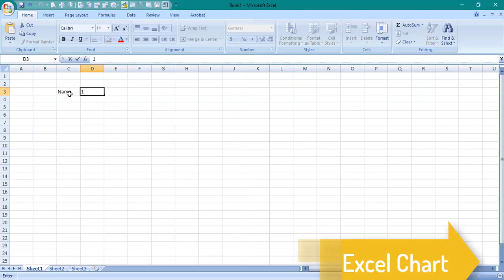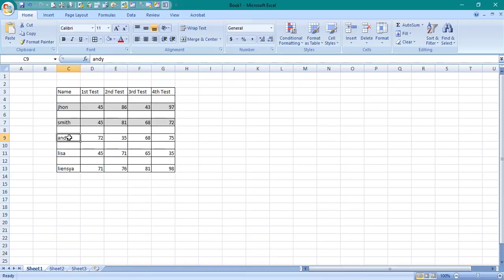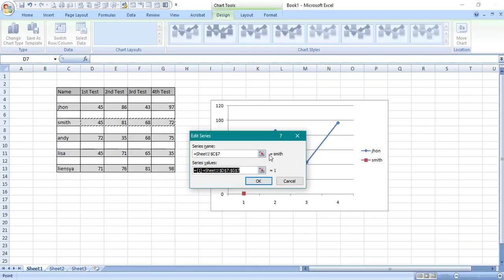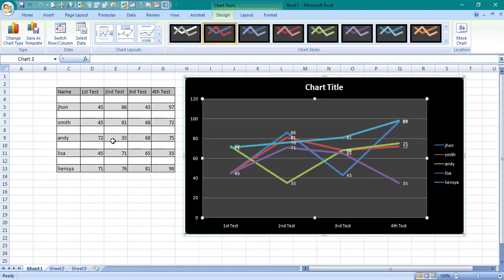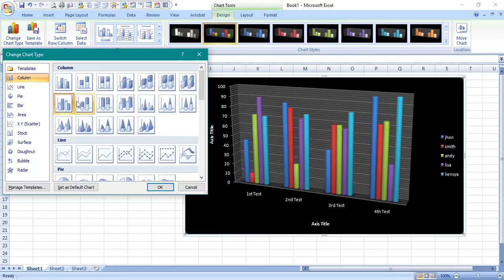how to create a chart in excel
A simple chart in Excel can say more than a sheet full of numbers. As you'll see, creating charts is very easy.
Advanced Excel Charts Tutorial for Beginners - Learn Advanced Excel Charts in simple and easy steps starting from basic to advanced concepts with examples ...